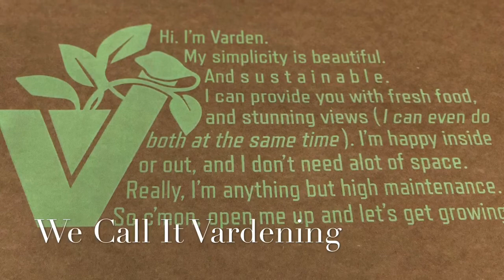Evolving The Garden - Indiegogo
We are evolving and improving how people grow their food. Local is sustainable and vertical allows you to grow clean, nutritious produce just about anywhere, even if short of space. This is a companion video for our Indiegogo Crowdfunding Campaign.